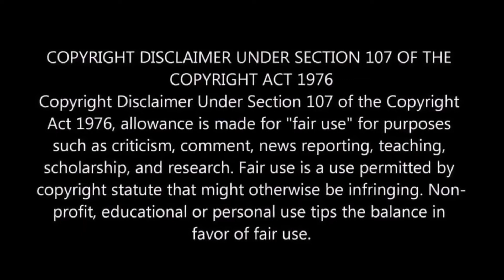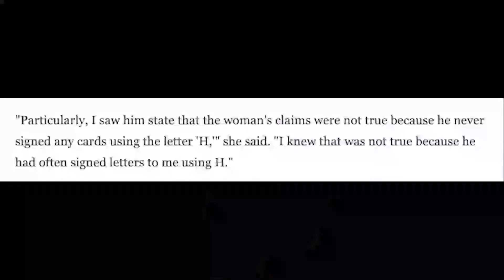Pressured To Have An Abortion [ Herschel Walker ]